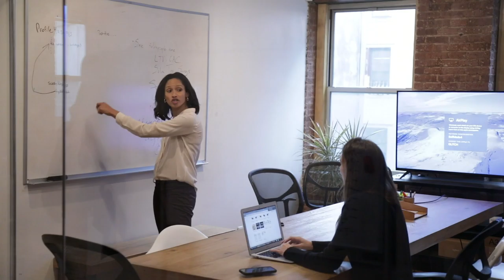How I went from working in finance to starting an inclusive shoe brand | theSkimm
Rebecca Allen always had issues finding a nude shoe that would match her skin tone. And she realized she wasn't alone. So after researching the idea on the side for a few months, she decided to quit her job on Wall Street to change industries and start her own business. Through a combo of networking, focusing on her transferable skills and leaning into her entrepreneur mindset, her company has launched three show styles in five inclusive shades.

theSkimm makes it easier to live smarter. You're welcome. Join millions of others and get in on the SkimmLife

About theSkimm
theSkimm is a membership company. We make it easier to live a smarter life by integrating in the routines of our target audience -- female millennials. We started as a  newsletter, The Daily Skimm, breaking down the most important news you need to know to start your day. We launched theSkimm App, a subscription product that integrates future events in culture, politics, tech, and more by integrating directly into your calendar. We've expanded into video and audio breaking down key topics, bringing you interviews with the people you need to know, and making you smarter throughout your day on everything from tax policies to how to fold a fitted sheet. All delivered through the routines that make up your life. theSkimm was founded in 2012 by two former news producers who launched it from their couch. theSkimm has reached over 21 million female millennials.